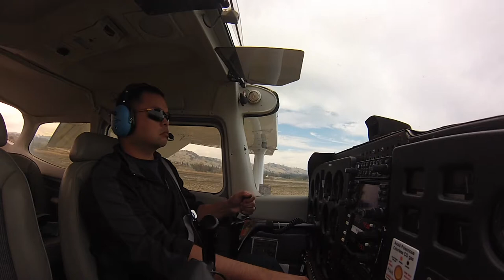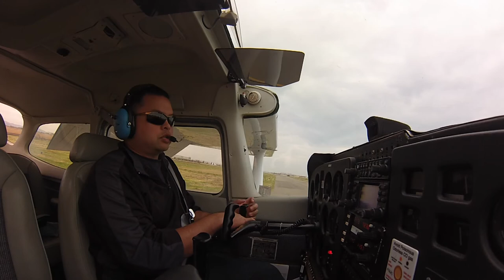Landing KVCB Nut Tree Airport Vacvaville, CA 11 Nov 2017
Just a short video of me entering Nut Tree's traffic pattern starting from 45 degree entry into left traffic Runway 02.  Airspeed is crucial and a bit of patience and good focus will get you the touchdown and roll out you see in the end.